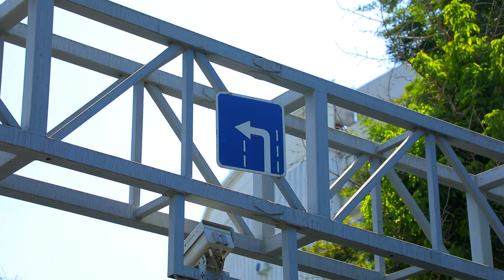Qayrilib olish, chap yoki o‘ngga burilishdan oldin bo‘laklar bo‘yicha harakatlanish tartibi haqida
Bo‘laklar bo‘yicha harakatlanishni oldindan ko‘rsatuvchi belgi va chiziqlar tirbandliklarni oldini oladi, chorrahada tartibni ta`minlaydi.